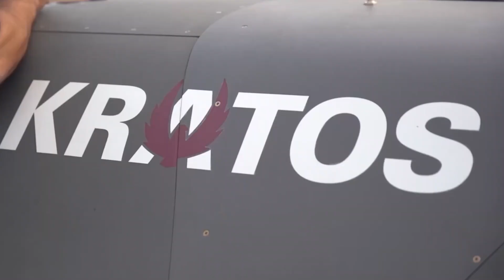🚀 XQ-58A Valkyrie: The Future of Unmanned Aerial Combat 🚀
Meet the XQ-58A Valkyrie – a cutting-edge unmanned combat drone designed to revolutionize modern warfare. Developed by Kratos Defense & Security Solutions in collaboration with the U.S. Air Force, this stealthy and AI-powered aircraft is built to support fighter jets like the F-35 Lightning II and F-22 Raptor in high-risk combat missions.

🔥 Key Features of the XQ-58A Valkyrie:
✈️ High-Speed & Stealth – Reaching speeds up to Mach 0.85 while maintaining a low radar signature.
🧠 AI-Powered Operations – Can fly autonomously or be remotely controlled for adaptive mission capabilities.
🎯 Multi-Mission Capability – Equipped for reconnaissance, air-to-air, and air-to-ground combat roles.
🚀 No Runway Required – Uses rocket-assisted takeoff and parachute recovery for flexible deployment.

🎖️ Combat Role & Future Applications
The Valkyrie is a force multiplier, designed to provide battlefield intelligence, engage enemy targets, and serve as a decoy to protect human pilots. As part of the Next-Generation Air Dominance (NGAD) program, future upgrades may include swarming technology, enhanced AI, and expanded payload options.

🔍 What’s Next?
With ongoing test flights and advancements in AI-driven warfare, the XQ-58A is shaping the future of aerial combat. What do you think about autonomous combat drones?